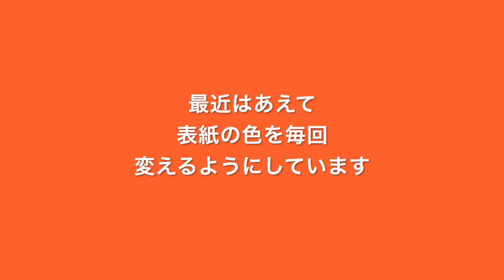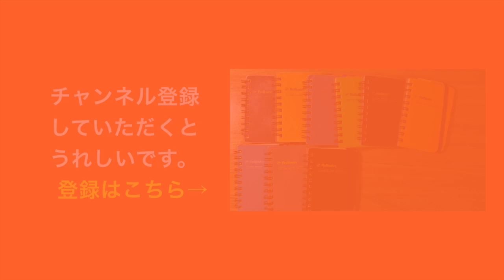手帳の表紙は色にこだわる?僕のお気に入りベスト３を発表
僕がメインで使っているロルバーンミニの、表紙の色についてのこだわりポイントや、お気に入りカラーベスト３を発表しています。